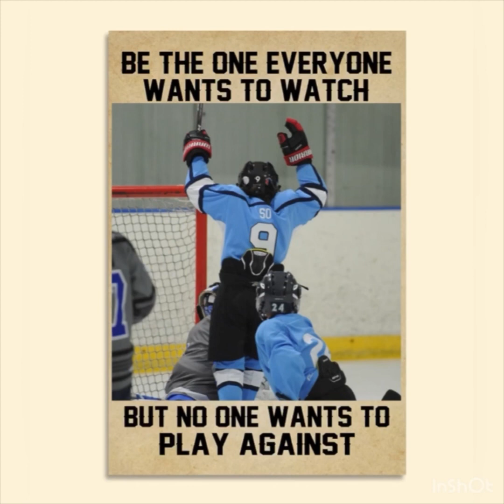Robbie So training hard before school.